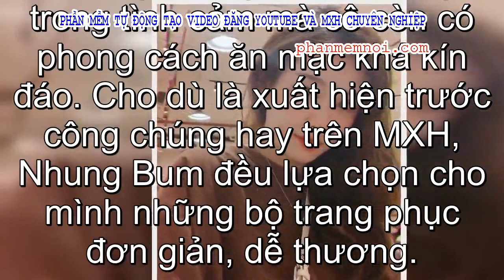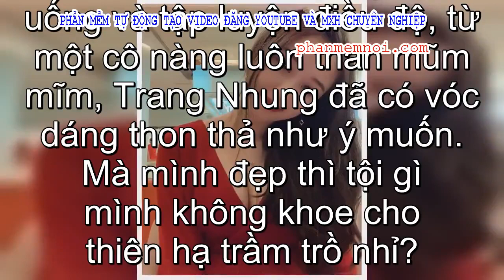✅ Bạn gái kín tiếng của Văn Toàn gây bất ngờ khi chuyển 'gắt' từ ngọt ngào sang style gợi cảm: Rồi a